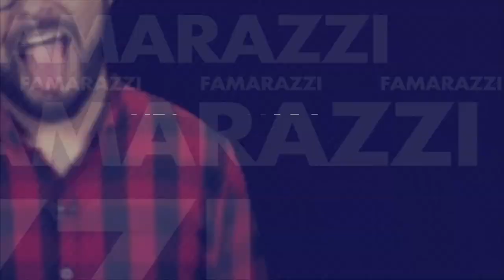Siguen rumores de que Kim Kardashian se quita las costillas